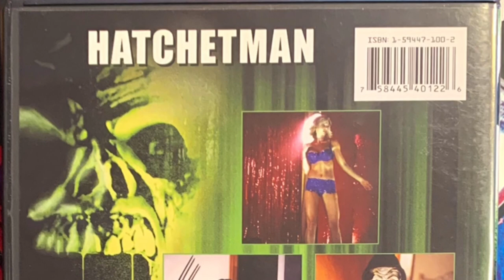Hatchetman - TheHORRORman’s SlashBack Saturday Challenge Week 16 - Skinful Slasher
Hatchetman movie review
Movie features a lot of nudity and strip club scenes

Directed by
Robert Tiffi

Cast Includes
Cheryl Burns
Chris Moir
Jon Briddell
Mia Zottoli
Darren Keefe Reiher
Nina Tapanin
Racquel Richard

Released 2003